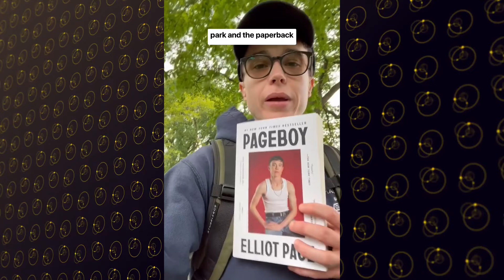The Umbrella Academy Cast Then and Now |Jaw -Dropping Transformations!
Explore the mind-blowing transformations of The Umbrella Academy cast! From their early days on the hit Netflix show to how they look now, you won't believe the changes! Discover how stars like Elliot Page, Tom Hopper, and Emmy Raver-Lampman have evolved over the years. Plus, get behind-the-scenes insights and fun facts about the actors and their roles in the show.